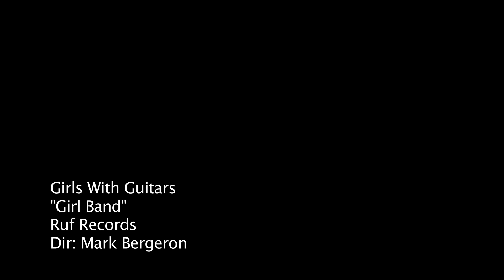Girls With Guitars - Girl Band (Official Music Video)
Official Music Video for the Girls With Guitars (Eliana Cargnelutti, Sadie Johnson & Heather Crosse) song "Girl Band" (2015).

Video directed by Mark Bergeron